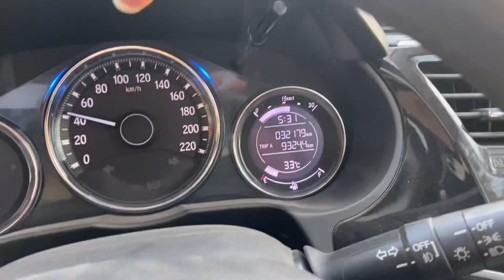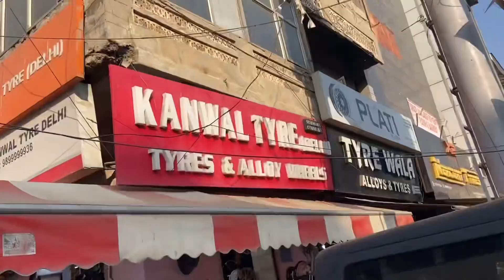BUYING NEW SHOES FOR MY HONDA CITY